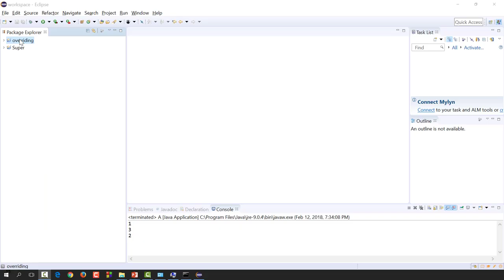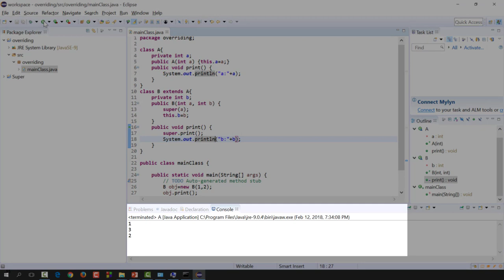Object Oriented Programming (JAVA)| C1-L5 | Overriding in java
الوحدة : 1 - الدرس 5 : Overriding in java
Explanation on the overriding concept in java